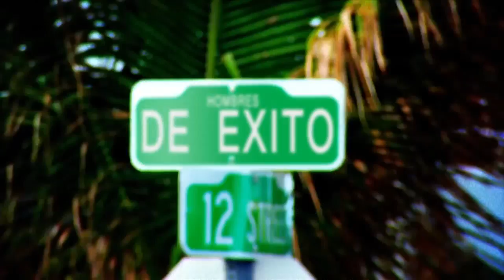Juan Pablo Llano Corte 1